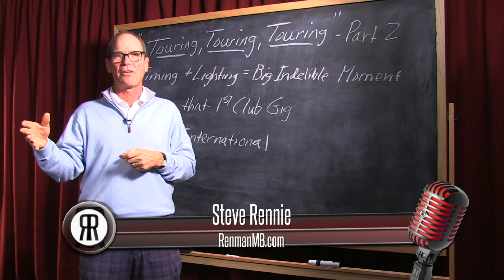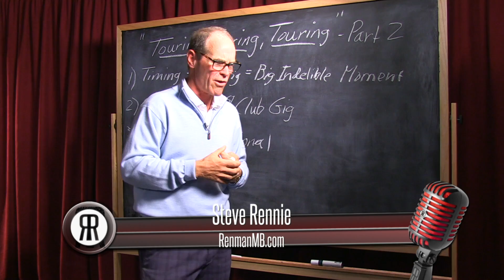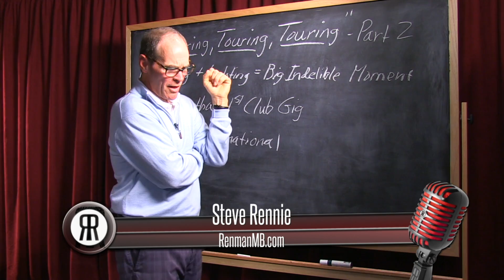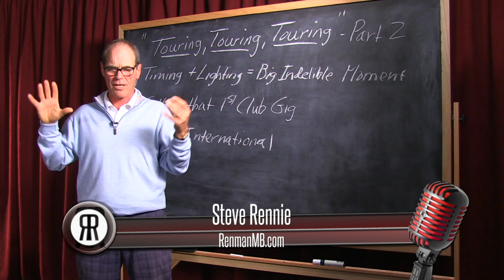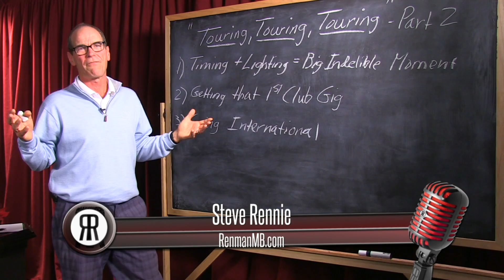Working as a Lighting Designer with Robb Jibson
aPpKVg

Robb Jibson is a top notch Lighting Designer who has worked with countless bands, designing the lighting for their live shows. He started out building his chops working with Alkaline Trio, and later on has gone on to work with My Chemical Romance, Panic! at the Disco, Incubus, Deftones, and plenty more. Robb talks about his work as a Lighting Designer, how he fell into doing it and loving it, and advice he has for how to light a show on big and small scales. If you're looking to get on the crew side of a tour, listen to what Robb has to say about his work painting with light!